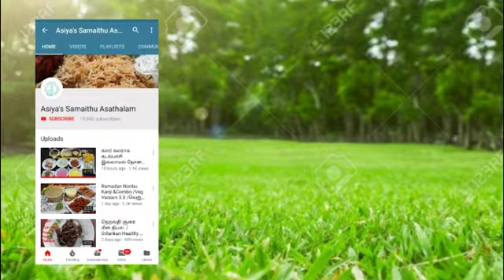Pongal Kulambu / வறுத்து அரைச்ச பொங்கல் குழம்பு, மறுநாள் சுண்டக்கறி சாப்பிட அமிர்தமாக இருக்கும்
If you like the content please do support it.